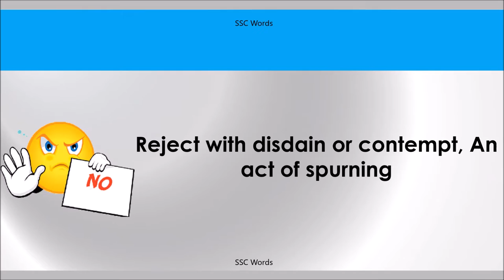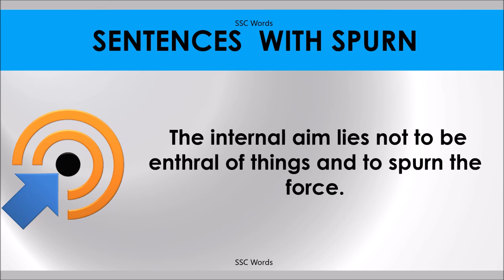SPURN # Improve English # Meaning and 5 sentences # GRE CAT GMAT word # SSC Words